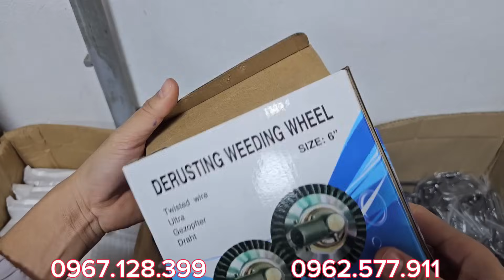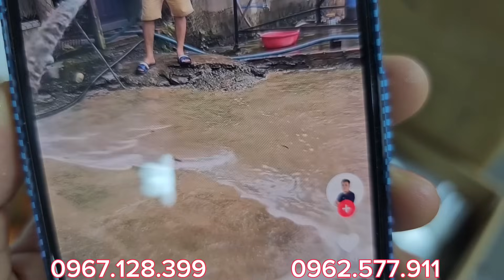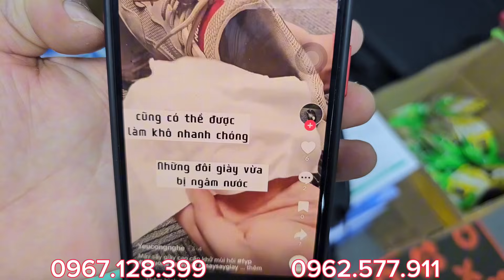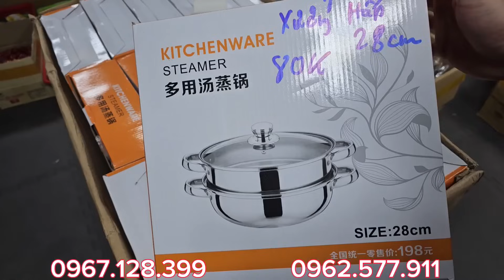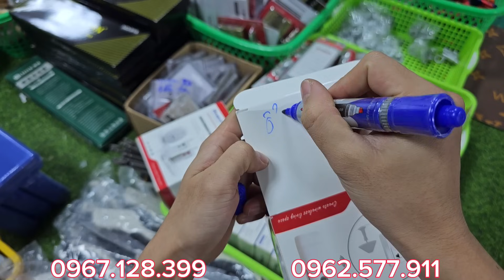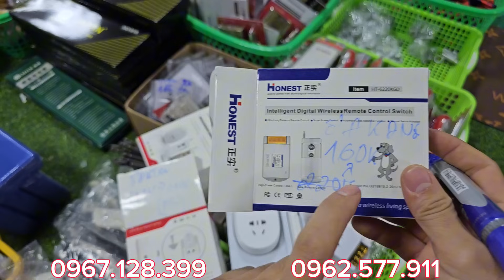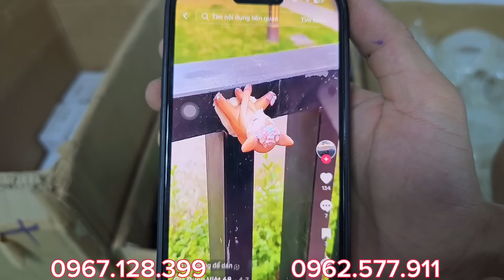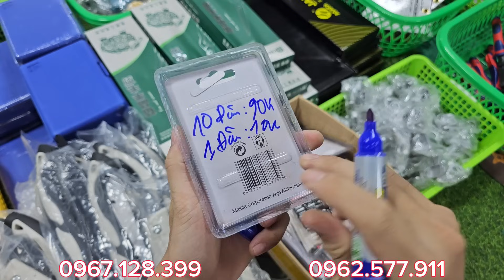CẦN THANH LÍ HẾT BÃI DỤNG CỤ ĐIỆN -ĐỒ NGHỀ-BÁNH XE VÀ MỘT SỐ MẶT HÀNG KHÁC